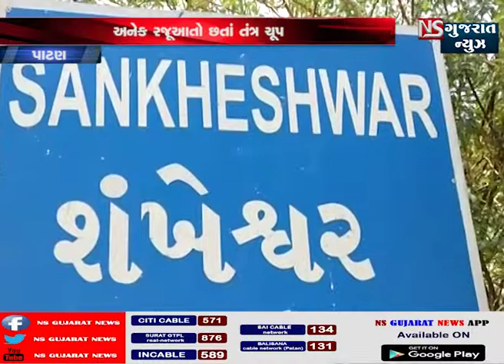શંખેશ્વર માં ટ્રાફિક ની સમસ્યા માથા નો દુખાવો || # NSGUJARATNEWS